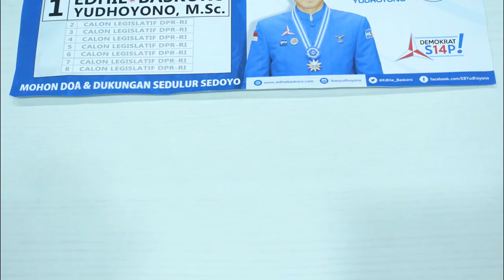Mas Ibas Kagem Rakyat - Stopmotion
Mas Ibas DPR RI karo rakyat sangat peduli
Ngupadi makmure negeri, Mas Ibas pejuang sejati
Pokok e coblos no siji Edhie Baskoro seng kudu dadi

Ojo lali yo tanggal pitulas April
Coblos no siji Edhie Baskoro Yudhoyono!